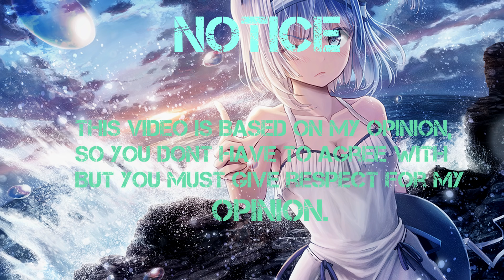All I Want For Christmas Is Anime.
▶Thumbnail: Boku wa Tomodachi ga Sukunai
▶Video Music: 1. Mind Invaders & Joan Ember - Still Kids (feat. Sai Buriticá)
2. Skylike - Dawn